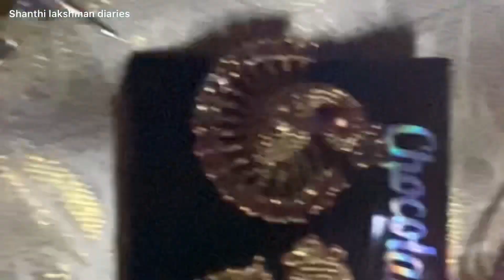My earring collections | unique earring collections | part-2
In this video you can see the unique earring collections part-2